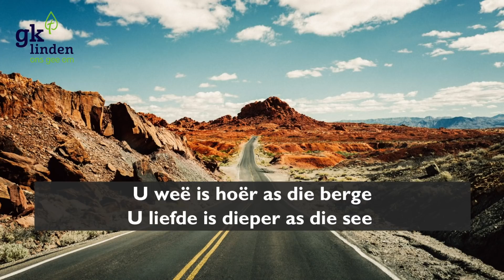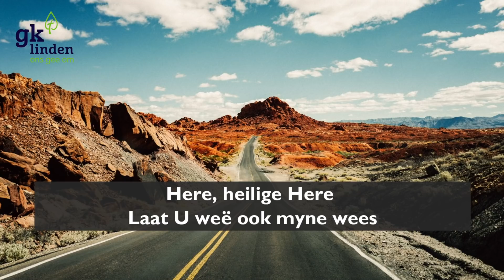GKL Orrelkerk | Jacob Pretorius | 2021 sal beter wees! (1) | Matteus 5:13-16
Welkom by GKL Orrelkerk | 3 Januarie 2021
Leraar | Jacob Pretorius
Tema | 2021 sal beter wees! (1)
Teks | Matteus 5:13-16

CCLI Streaming License No..:553 147

Here, heilige Here (Father, holy Father)
Woorde en musiek : Johan Heystek
STEK Music Publishing